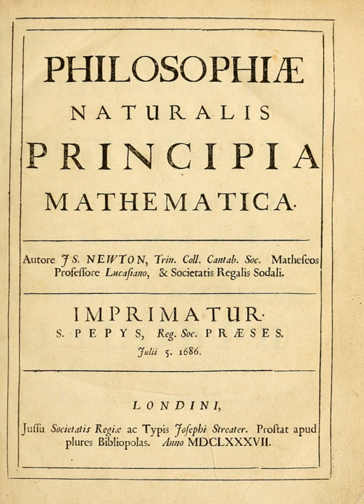Philosophiae Naturalis Principia Mathematica | Wikipedia audio article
00:02:36 1 Contents
00:02:45 1.1 Expressed aim and topics covered
00:05:52 1.2 Book 1, iDe motu corporum/i
00:08:56 1.3 Book 2
00:11:25 1.4 Book 3, iDe mundi systemate/i
00:14:23 1.5 Commentary on the iPrincipia/i
00:18:06 1.6 Rules of Reasoning in Philosophy
00:22:54 1.7 General Scholium
00:25:30 2 Writing and publication
00:25:40 2.1 Halley and Newton's initial stimulus
00:30:54 2.2 Preliminary version
00:35:22 2.3 Halley's role as publisher
00:36:36 3 Historical context
00:36:46 3.1 Beginnings of the Scientific Revolution
00:39:54 3.2 Newton's role
00:41:16 3.3 Newton's early work on motion
00:43:01 3.4 Controversy with Hooke
00:51:04 4 Location of early-edition copies
00:53:56 5 Later editions
00:54:10 5.1 Second edition, 1713
00:57:21 5.2 Third edition, 1726
00:57:54 5.3 Annotated and other editions
00:59:28 5.4 English translations
01:01:44 5.5 Homages
01:02:16 6 See also

- Socrates

SUMMARY
Philosophiæ Naturalis Principia Mathematica (Latin for Mathematical Principles of Natural Philosophy), often referred to as simply the Principia , is a work in three books by Isaac Newton, in Latin, first published 5 July 1687. After annotating and correcting his personal copy of the first edition, Newton published two further editions, in 1713 and 1726. The Principia states Newton's laws of motion, forming the foundation of classical mechanics; Newton's law of universal gravitation; and a derivation of Kepler's laws of planetary motion (which Kepler first obtained empirically).
The Principia is considered one of the most important works in the history of science.The French mathematical physicist Alexis Clairaut assessed it in 1747: "The famous book of Mathematical Principles of Natural Philosophy marked the epoch of a great revolution in physics. The method followed by its illustrious author Sir Newton ... spread the light of mathematics on a science which up to then had remained in the darkness of conjectures and hypotheses."A more recent assessment has been that while acceptance of Newton's theories was not immediate, by the end of a century after publication in 1687, "no one could deny that" (out of the Principia) "a science had emerged that, at least in certain respects, so far exceeded anything that had ever gone before that it stood alone as the ultimate exemplar of science generally."In formulating his physical theories, Newton developed and used mathematical methods now included in the field of calculus. But the language of calculus as we know it was largely absent from the Principia; Newton gave many of his proofs in a geometric form of infinitesimal calculus, based on limits of ratios of vanishing small geometric quantities. In a revised conclusion to the Principia (see General Scholium), Newton used his expression that became famous, Hypotheses non fingo ("I formulate no hypotheses").